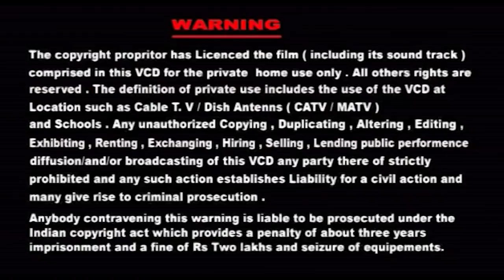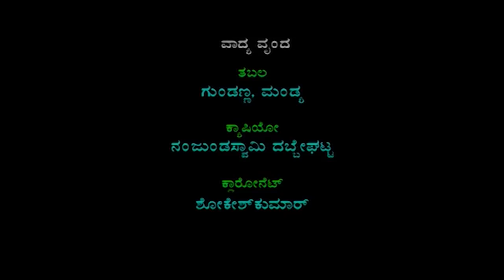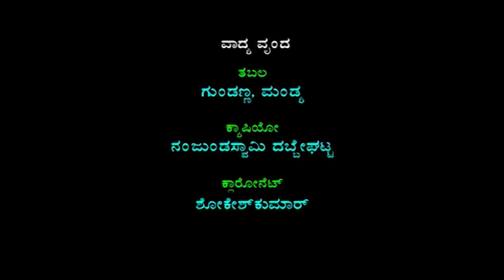Sampornaramayana Drama Kannada Part-1 Sri Pavana Sutha KalaTrust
Title : Sampornaramayana Drama  Kannada Part-1 Sri Pavana Sutha KalaTrust
Language:KANNADA
P&C : Shruthi Tracks Music & Video Company
Music & Direction  : B.R.Sachin Rangaraj
 Keyboard : Nanjundaswamy Dabegatta
Tabla : G.Kumarswamy (Gundanna Mandya)
Clarinet : Shokeshkumar
Makeup,Costume  :  V.Ravendrakumar
 Lights : D.K.Sinde
Sri Rama : S.V.Nanjundappa (Thurvekere)
Dasharatha :     P.J.Kumar (Paduvalpatna)
Lakshmana  :      C.Muniraju
Anjaneya   :     G.J.Jayboregowda (Gangenahally)
Ravana     :      K.N.Manjunath (Kambanahally)
Vasista,Shratrugna    :      W.H.Shanthakumar
Bharatha                     :      M.K.S.Raju
Parushurama,Mayaravana  :    Sureshkumar
Jatayu                        :      T.J.Someshekar
Vibeshana                 :     V.N.Chandrashekar
Indrajeeth,                  :   S.V.Thimegowda(Somnahally)
Lankine,Bramhana,Gorashurpanake   :    Srinivasmurthy Dabaspete
 Jambavantha,Bramhana :   Krishnamurthyrao
  Kumbakarna : K.Sidlingappa
Sumantra,Prahasta    :    N.J.N. Rajkumar
Angadha    :      Pramod (Bedrekere)
Guha       :     N.M.Lingaraju
Nela : Akash .N
Seethe : Smt H.Hema
 Mandhare : D.Hanumaka
 Kaike,Mayashurpanake  :  Smt Asharani
 Vale,Maricha : Y.R.Ramdas